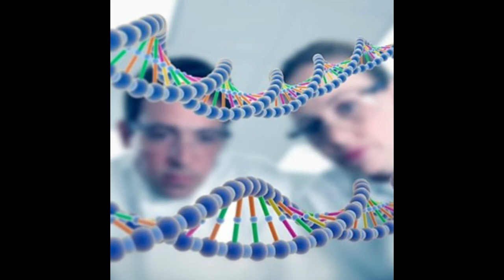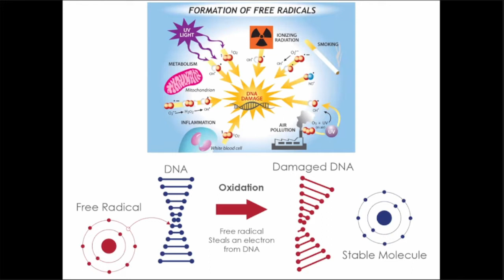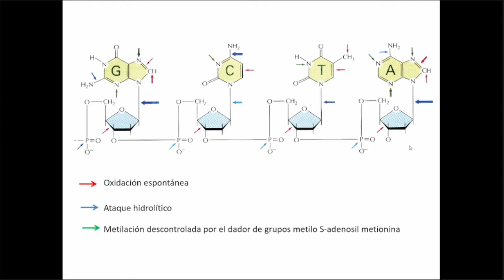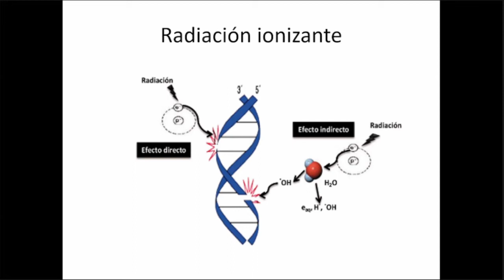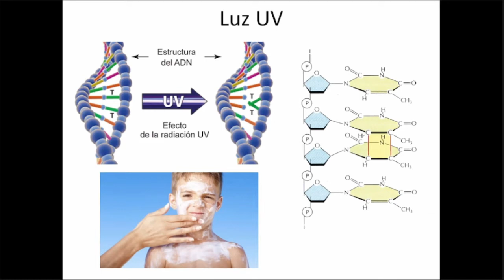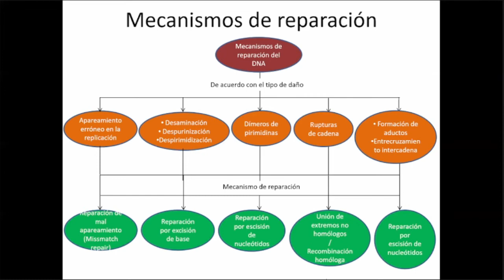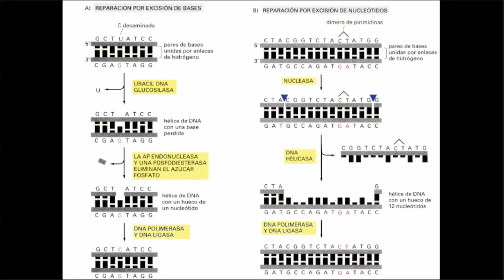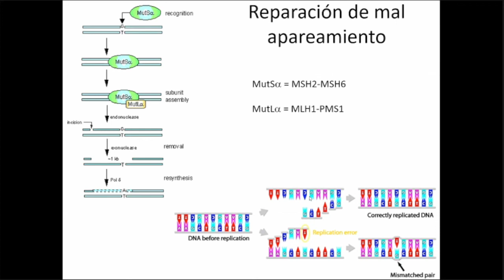Gen Mol - Mecanismos de reparación del DNA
Fino señores